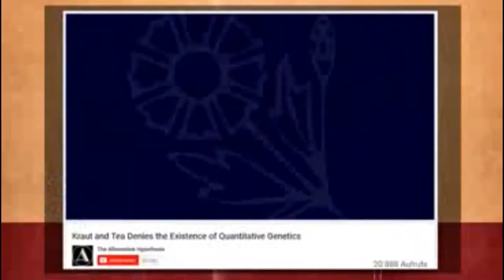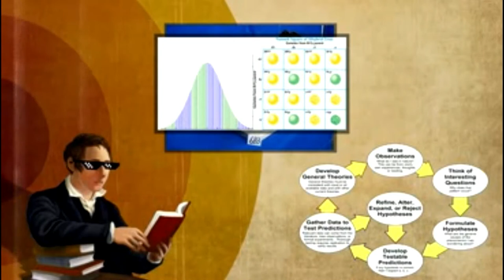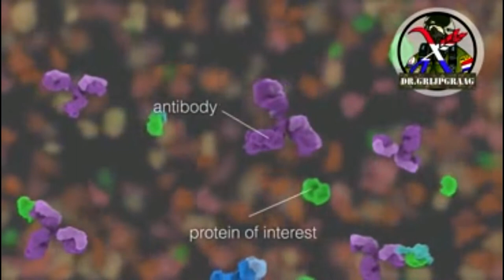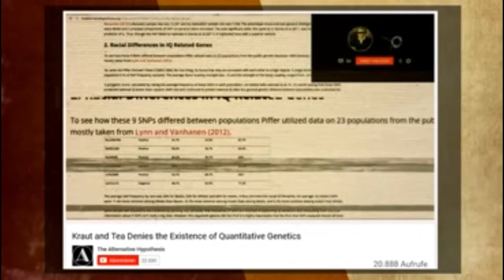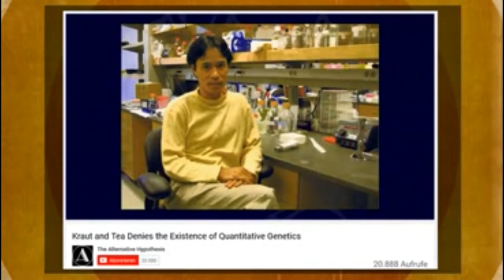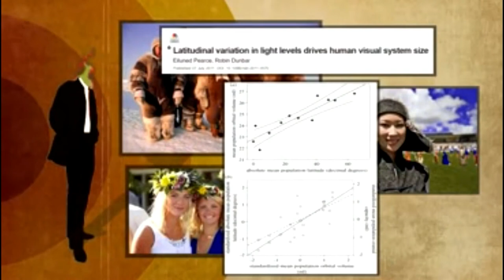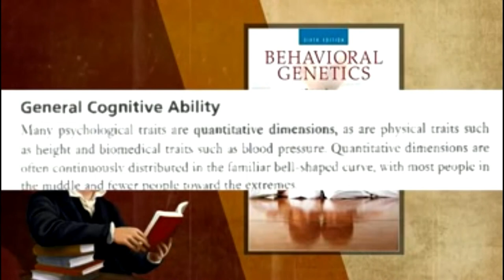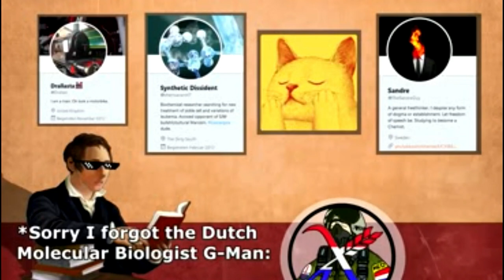The Alt Right is too dumb for Quantitative Genetics MIRROR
Donations given to this link will go exclusively towards the Shitlord forest. Rainforest conservation.
Check out the video for on my channel.

Patrons!
Sceptic Llama
Sexy Redhead
Wendy Wull
ShowYourWorldView
Laura Bones 79
Agent R Patriarchy

Special thanks to Rinmarugames.com where I made my old sith avatar and pets.

A HUGE thank you to @skuldarfin (on twitter) for making my new avatar and background.

And also Mativs for the awesome Intro and outro!
Purple planet music:
 USING OUR MUSIC